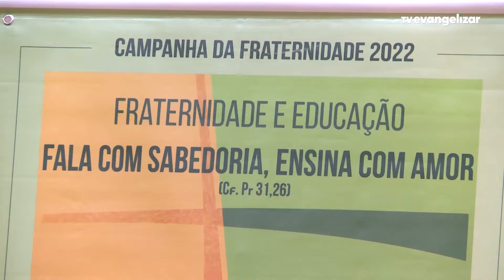Início da Quaresma foi marcado pelo lançamento da Campanha da Fraternidade 2022